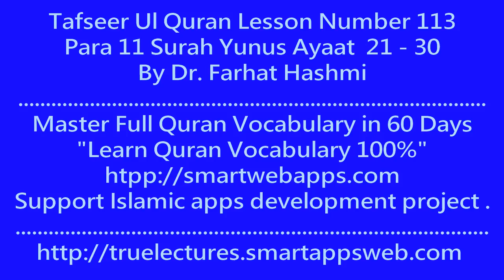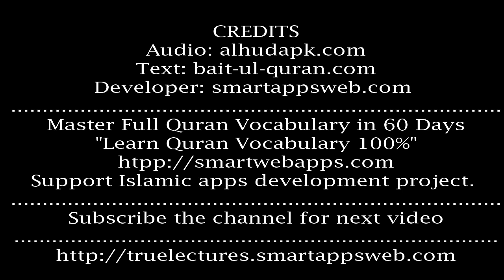P11TF113 Tafseer Ul Quran Para 11 Surah Yunus Ayaat 21 30